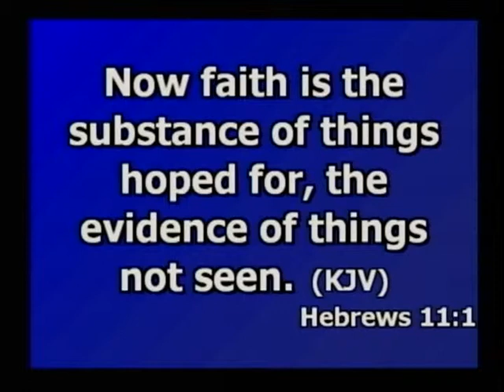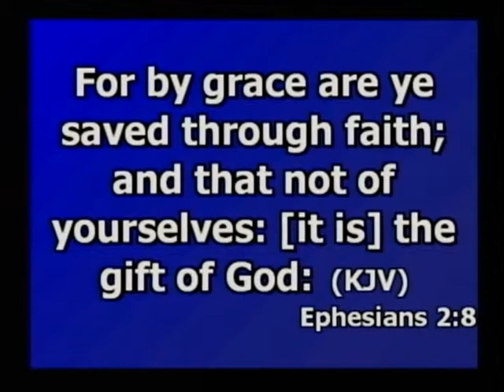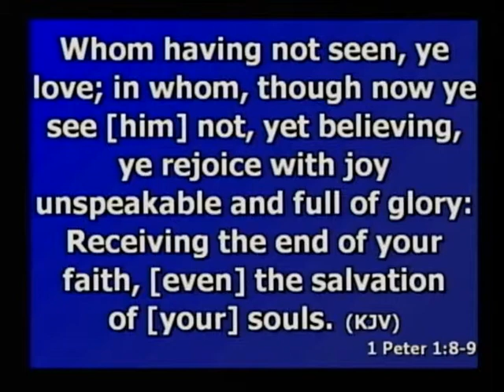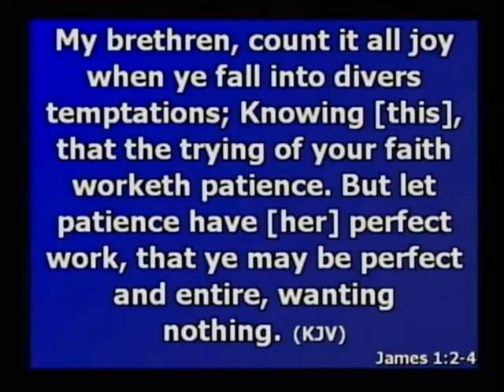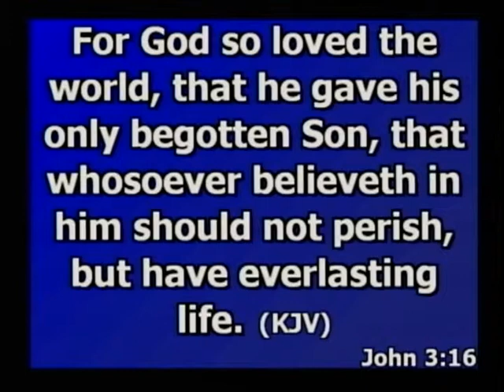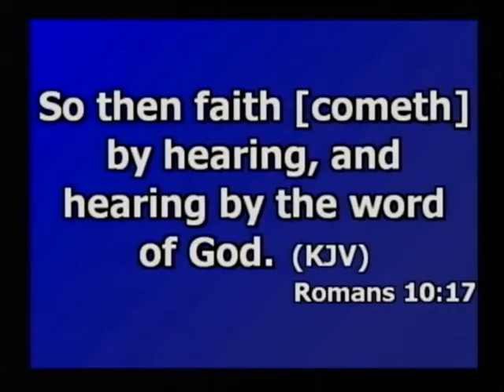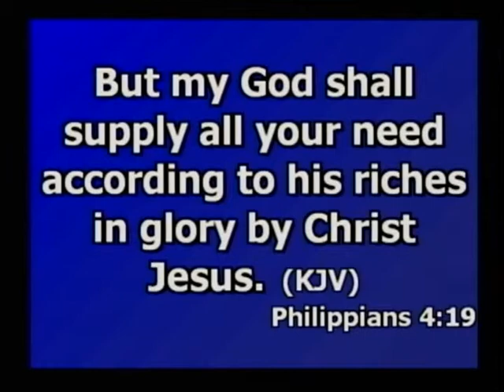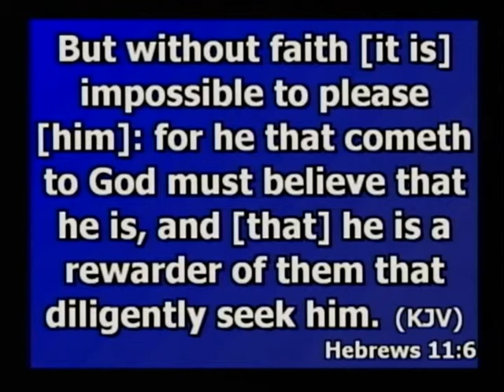FAITH - Willie Preston